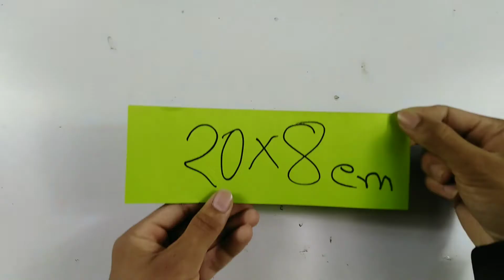kagojer wallmate / wall hanging / paper flower how to make / paper wallmate / কাগজের ওয়ালমেট তৈরি